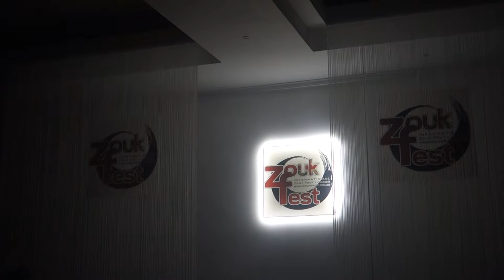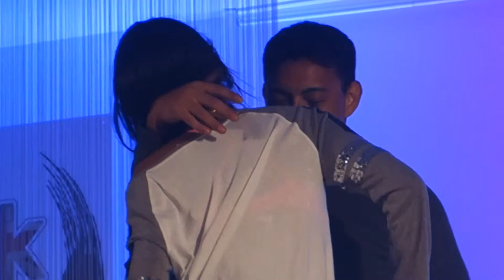Luciana and China Performance Zouk Soul @ ZoukFest 2016